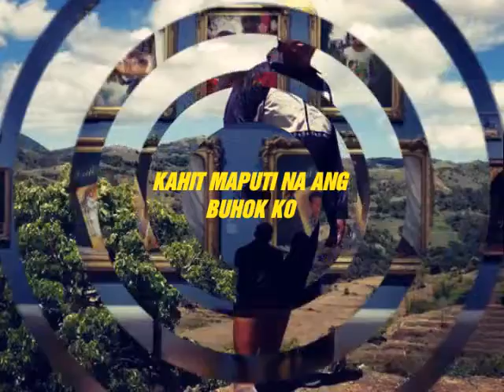Kahit maputi na ang buhok ko